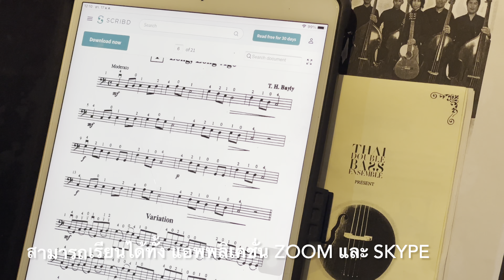เรียนเชลโลออนไลน์ by Bravo Music School